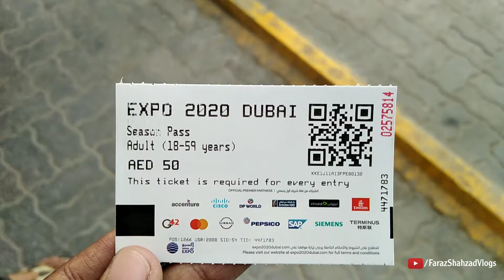My First Entry | Expo 2020 Dubai | VloG | Dubai Vlog - Hindi Vlog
My First Entry | Expo 2020 Dubai | VloG

expo 2020 dubai song,
expo 2020 live,
expo 2020 دبي,
expo 2020 dubai opening ceremony,
expo 2020 dubai trailer,
expo 2020 passport,
expo 2020 robots,
expo 2020 ويكيبيديا,
expo 2020 dubai live,
expo 2020 هذا وقتنا,
expo 2020 ما هو,
expo 2020 dubai ماهو,
expo 2020 مباشر,
expo 2020 معلومات,
expo 2020 معلومات عن,
expo 2020 موقع,
expo 2020 مواعيد,
expo 2020 معرض,
expo 2020 مقال,
expo 2020 محمد عبده,
expo 2020 لطيفة وراشد,
expo 2020 جناح لبنان,
expo 2020 l,
expo 2020 dubai جناح لبنان,
l'expo dubai 2020,
expo 2020 كاظم الساهر,
expo 2020 dubai كاظم الساهر,
expo 2020 في دبي,
expo 2020 فعاليات,
expo 2020 فلسطين,
ماهو expo 2020 في دبي,
افتتاح expo 2020 فزاع,
expo 2020 dubai فلسطين,
expo 2020 dubai فلوق,
احلام في expo 2020,
expo 2020 اغنيه,
اغنية expo 2020,
expo 2020 عربي,
expo 2020 uae pavilion,
expo 2020 uae,
expo 2020 uae national anthem,
افتتاح expo 2020 عمان,
expo 2020 uae live,
expo 2020 uae song,
uae expo 2020,
uae expo 2020 pavilion,
uae expo 2020 song,
uae expo 2020 opening ceremony,
uae expo 2020 malayalam,
uae expo 2020 india,
uae expo 2020 india pavilion,
uae expo 2020 passport,
expo 2020 شخصيات,
expo 2020 سوريا,
expo 2020 ساعات العمل,
expo 2020 dubai سوريا,
ultraman z expo 2020,
expo 2020 رسم,
expo 2020 دبی چیست,
expo 2020 دبي ما هو,
expo 2020 دبي live,
expo 2020 دبي جناح الجزائر,
افتتاح expo 2020 دبي,
expo 2020 حسين الجسمي,
expo 2020 حفلات,
expo 2020 حجز,
expo 2020 حفل افتتاح,
expo 2020 dubai حسين الجسمي,
expo 2020 جناح الامارات,
expo 2020 جناح الجزائر,
expo 2020 جواز,
expo 2020 جواز سفر,
expo 2020 جناح العراق,
expo 2020 جناح سوريا,
expo 2020 جناح مصر,
expo 2020 تذاكر,
expo 2020 تطوع,
expo 2020 تعريف,
expo 2020 تعبير,
expo 2020 تقرير,
expo 2020 تسجيل الدخول,
expo 2020 بالانجليزي,
expo 2020 بالعربي,
expo 2020 بث,
expo 2020 بث مباشر,
expo 2020 dubai بالعربي,
expo 2020 السعودية,
expo 2020 العراق,
expo 2020 الجناح السوري,
expo 2020 الجزائر,
expo 2020 الامارات,
expo 2020 اجنحة,
expo 2020 احلام,
expo 2020 song,
expo 2020 india pavilion,
expo 2020 pavilion,
expo 2020 pakistan,
expo 2020 saudi pavilion,
expo 2020 1 october,
expo 2020 1st day,
expo 2020 10 days,
expo 2020 1 song,
expo 2020 song 1 hour,
expo 2020 top 10 pavilion,
expo 2020 day 1,
expo 2020 part 1,
expo 2020 1,
expo 2020 20,
expo 2020 21,
expo 2020 2nd day,
expo 2020 dubai 2021,
expo 2020 expo 2020,
expo 2020 expo 2020 song,
expo 2020-21 dubai/georgina helena vlog,
expo 2020 amazing vlog part 2,
expo 2020 3d,
expo 2020 3d model,
expo 2020 3 d animation/saudi pavilion in dubai/beautiful views/minnus world,
expo 2020 dubai 360,
dubai expo 2020 30 days to go,
expo 2020 dubai 3d,
expo 2020 dubai part 3,
expo 2020 4k,
expo 2020 4k video,
expo 2020 dubai 4k,
expo 2020 russia pavilion 4k,
pakistan pavilion expo 2020 4k,
uae pavilion expo 2020 4k,
dp world expo 2020 4k,
indonesia pavilion expo 2020 4k,
expo 2020 top 5 pavilion,
expo 2020 top 5,
expo 2020 dubai top 5 pavillion,
world expo 2020 top 5,
top 5 expo 2020 pavilions,
top 5 dubai expo 2020,
top 5 world expo 2020,
trans7 expo 2020,
dubai expo 2020 8k
Expo 2020 entry